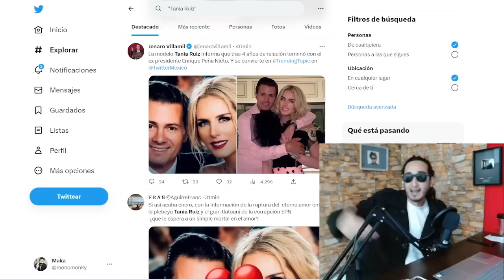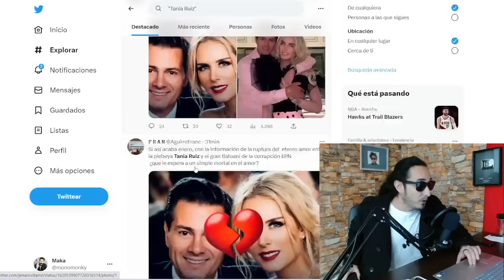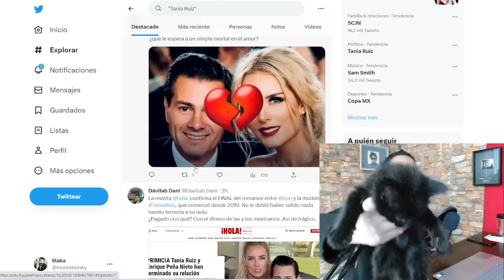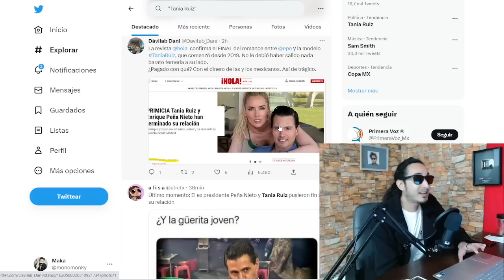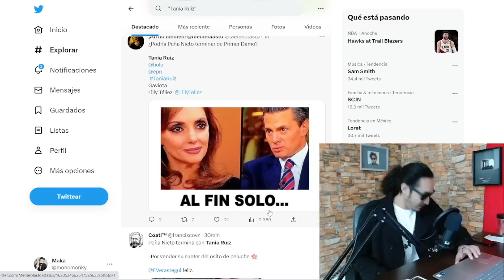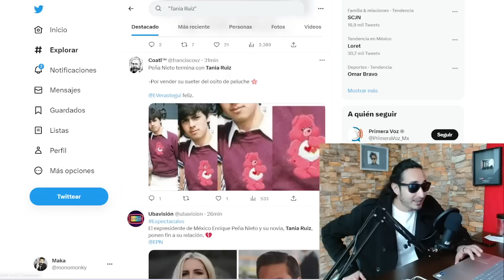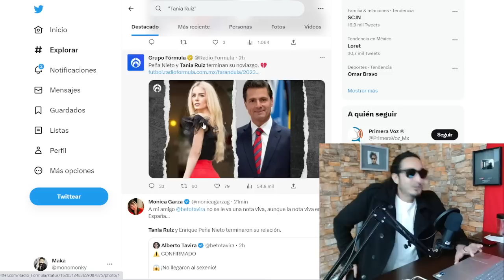Manda por un TUBO a EPN confirma Tania Ruiz la modelo !